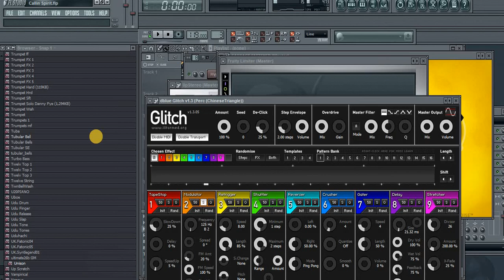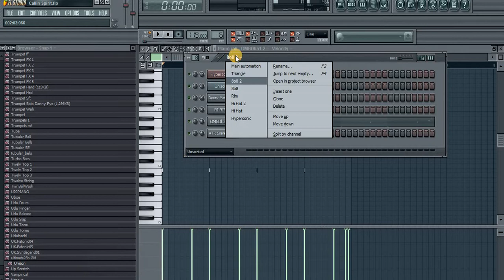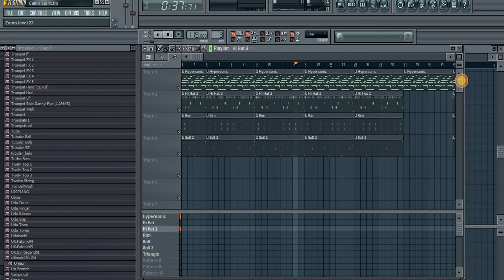Kodak Black - Calling My Spirit Remake